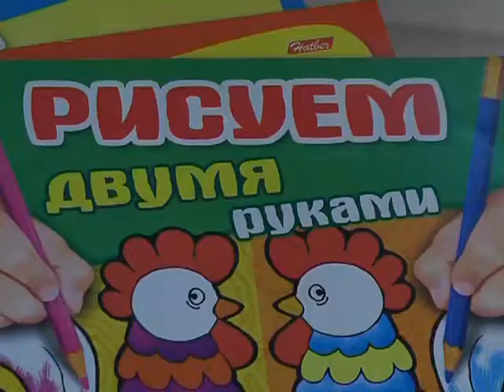Акция в противотуберкулезном санатории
Юные  Ленинск-Кузнечане  продолжают  принимать  поздравления  и  подарки.  Очередной  сюрприз   ребятам  проходящим  курс  лечения  в  противотуберкулезном санатории  сделала  команда женщин-волонтеров «Доброе сердце».